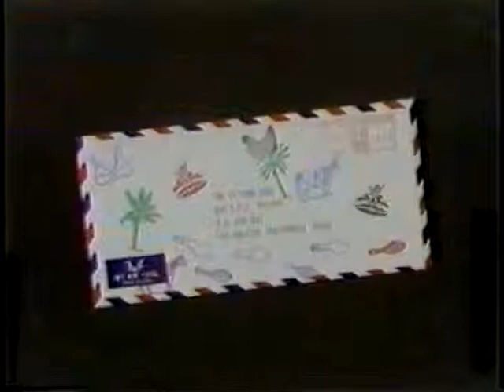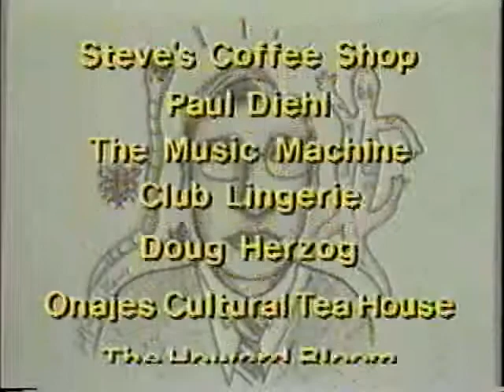MTV's The Cutting Edge with Jeffrey Vallance: Mail & Credits